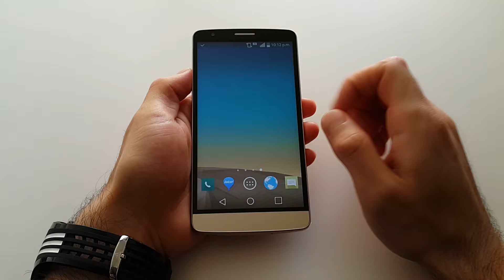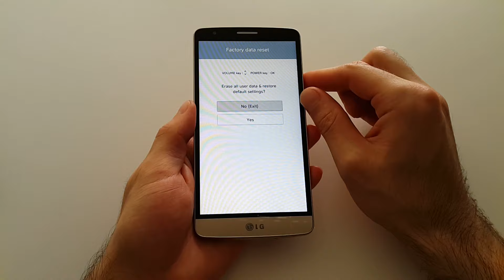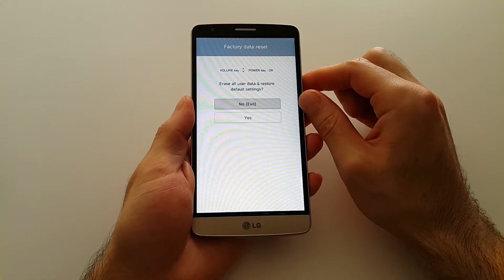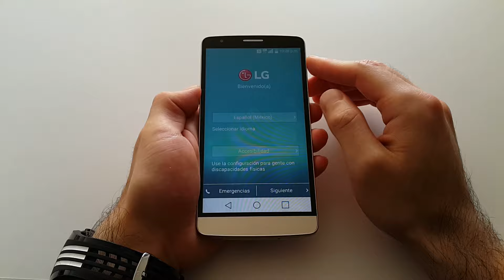LG G3 Stylus - Hard Reset / Restablecimiento De Fabrica